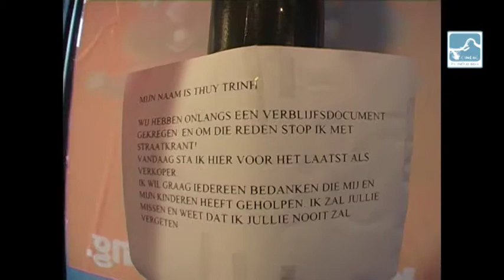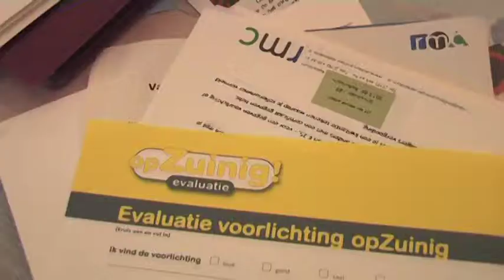Cineac Pietje Bell - Uitzending 27 oktober 2014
Deze week in de uitzending van Cineac Pietje Bell;
- Tokkelen en abseilen vanaf de Euromast.
- Vietnamese straatkrantverkoopster neemt afscheid
- Cursus milieucoach bij het milieucentrum